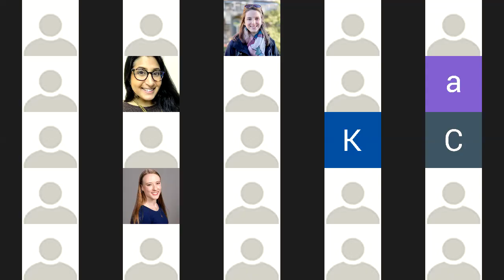Meet The Author - April 2020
Check out our interview with Samra Habib - author of We Have Always Been Here.